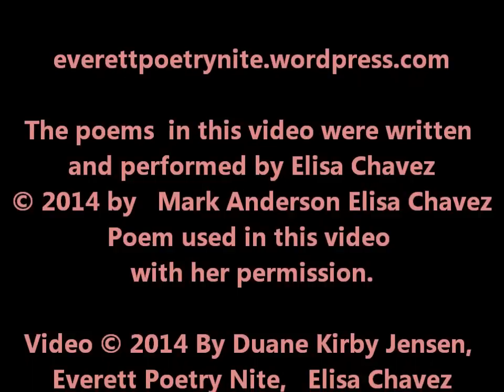Everett Poetry Nite Presents Elisa Chavez 8.21.14 Part 1 of 2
Elisa Chavez, Poetry, Everett Poetry Nite